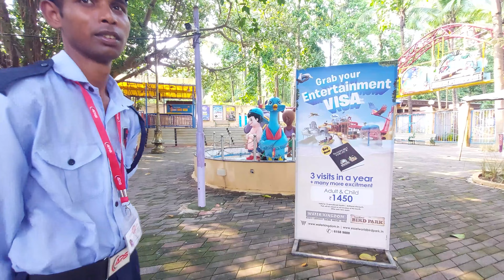Under 130rs Pagoda tour | The Global Vipassana Pagoda | Essel world water kingdom full information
Hey guys in this video I'm exploring Pagoda,  it's a Buddhist temple. The place of Pagoda is very beautiful and attractive with neat and clean. you can reach by your own bike or you can reach under budget firstly reach Borivali station,  from the station to ferry it's 30rs per person by Rickshaw 10 to 15min of journey and then take a ticket for ferry the cost is return 70rs you need to go through ferry in sea the journey is 15min after the just for 5min walk to the temple. while your started to the walk you can Essel world water kingdom, I gave details in this video must video till the end.

Instagram I'd : I'm on Instagram as @south_kaladka. Install the app to follow my photos and videos.

fore more videos of in this channel